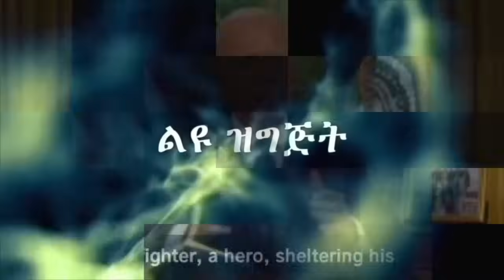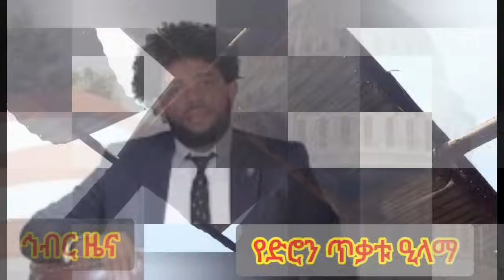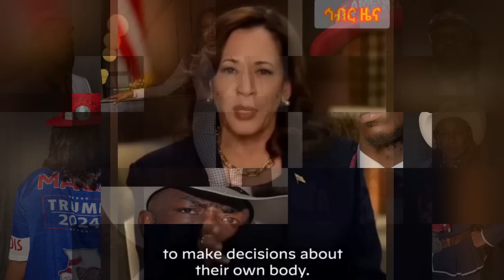ከአሜሪካው ምርጫ እኛ ከእነሱ የምንጠብቀው | Hiber Radio News Analysis Oct 23, 2024